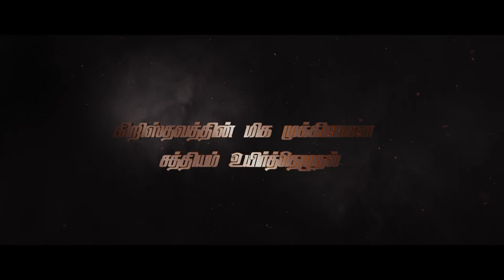"கிறிஸ்தவத்தின் மிக முக்கியமான சத்தியம் உயிர்த்தெழுதல்"(HD)Jan 21st 22 Promise with Bro.D.J(DD2466)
Bank Account Details:
Bank Name              :  HDFC
A/C Name                :  HOLI FOUNDATION
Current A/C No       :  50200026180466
IFS Code                  :  HDFC0002409
Branch                     :  BYE PASS ROAD
                                      MADURAI

Bank Account Details:
Bank Name              : STATE BANK OF INDIA
A/C Name                : BALU JUSTIN RAJ
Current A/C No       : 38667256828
IFS Code                  : SBIN0013158
Branch                     :  VILANGUDI
                                      MADURAI